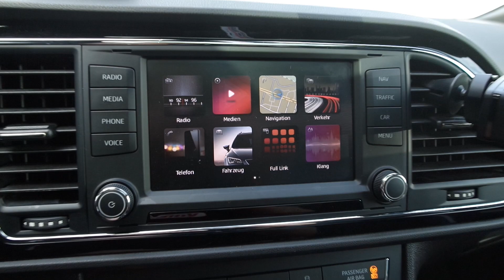Seat Leon 5F Menü Displayeinstellung ändern / Quicktipp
Kleiner Tipp wie ihr beim Menü eures Leon die Displayeinstellung ändern könnt.

OBDeleven bei Ebay